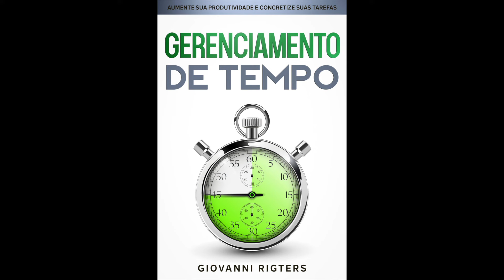Gerenciamento de Tempo: Aumente sua Produtividade e Concretize suas Tarefas - Audiolivro | Audiobook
Todos nós desejamos ter mais tempo, pois no mundo acelerado, e em constante mudança no qual vivemos hoje, o tempo parece passar cada vez mais rápido. O resultado é que a maioria das pessoas possuem mais tarefas e obrigações para realizar do que tempo hábil para finalizá-las. Infelizmente, não há varinha de condão ou feitiço que possa retardar o tempo, ou criar mais tempo do nada. Existem, no entanto, alguns métodos comprovados sobre como você pode aumentar a eficiência do seu tempo.

Coletivamente, esses métodos formam a disciplina chamada gerenciamento de tempo. Este livro irá explorar inúmeras técnicas que te ajudarão a gerenciar o seu tempo efetivamente, como resultado, você se tornará mais produtivo e eficaz.